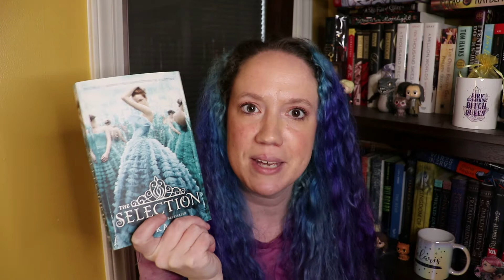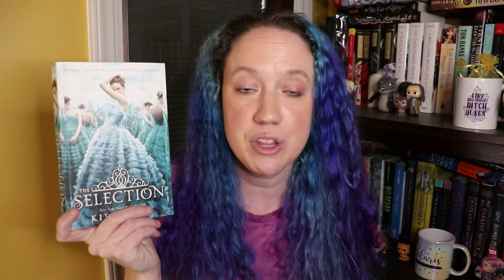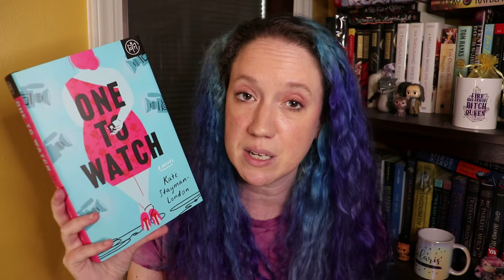12 Days of Vlogmas - DAY 8 // Books with The Bachelor Trope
Welcome to Day 8 of the 12 Days of Vlogmas! Today, I'm sharing books with one of my favorite tropes: The Bachelor set up. I'm a proud member of Bachelor Nation and I LOVE when this set up gets incorporated into books. If you're like me, give one of these a try!

Amazon Wishlist

*Your first box is $5 and I get a credit for a book
*You get $10 off a $25 purchase, I get $10 off my next purchase